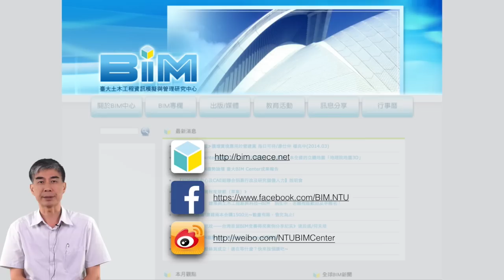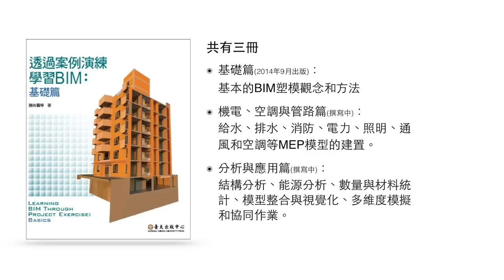從案例演練中學習 BIM 建模：建築篇 01. 課程介紹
課程名稱：從案例演練中學習 BIM 建模：建築篇
授課教師：謝尚賢、郭榮欽